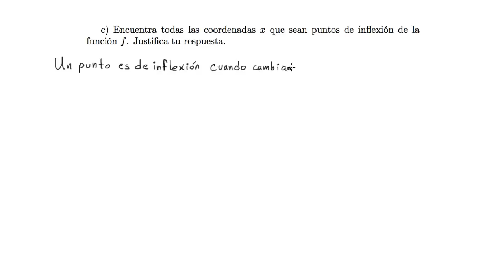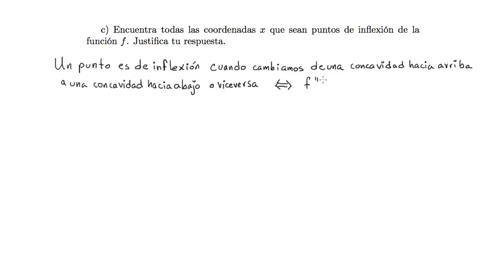2015 AP Cálculo AB 5c | Cálculo integral | Khan Academy en Español